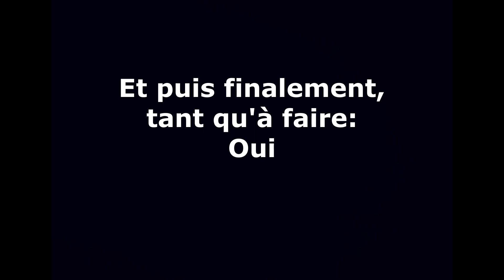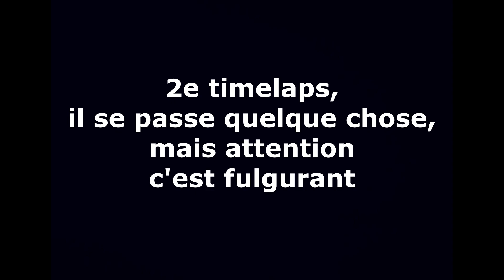Tentative de Timelaps arrosage misère Nanouk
Hello!
Me voici de retour après ✨73✨ jours d'absence
Et pas avec la vidéo du siècle, je vous préviens.
Mais j'ai un peu la flemme de faire bider une vidéo sympa juste parce que j'ai eu un rythme de publication éclaté en 2023, donc on revient en douceur avec un concept de vidéo que j'aime beaucoup: filmer en accéléré une plante que j'arrose et qui boit très vite.
Concept qui s'applique bien aux spathiphylums, un peu moins aux misères nanouks, on saura.
A la semaine prochaine pour un petit plant tour 💚🌿